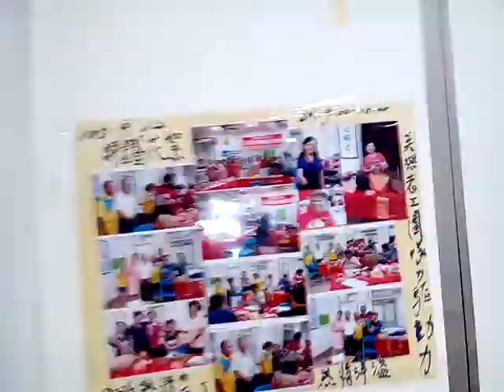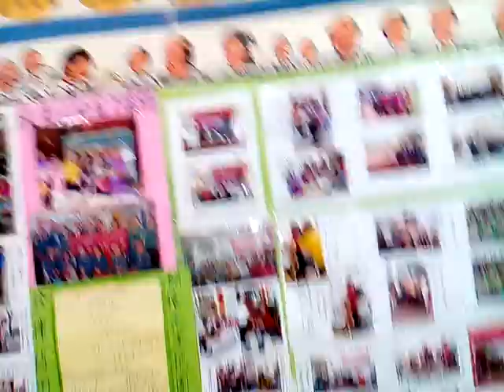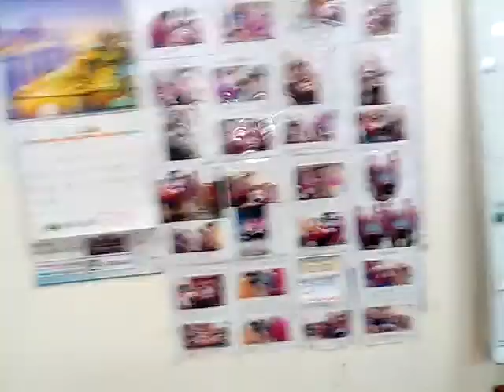VID 20180407 161625理事長與社區發展協會關懷據點服務處 新營大宏社區活動中心參訪